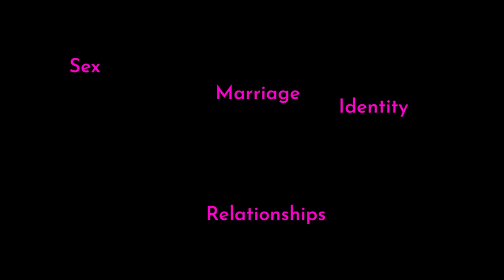La Ronde | OFFICIAL TRAILER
La Ronde is an all-queer, Toronto-set, modern limited series adaptation of Arthur Schnitzer’s play of the same name consisting of 10 two-person encounters, exploring themes of sex, love, monogamy, sex work, and sexual identity.
Both an episodic web series and a narrative podcast consisting of 10 episodes, released in 5 parts, starting June 21, 2022.

CREDITS
Written & Directed by: Jason Rayner & Alexander Kentris
Produced By: Alexander Kentris, Jason Rayner, Julia Rowland
Starring: Jason Rayner, Titus Androgynous, Jahvonte Morrison, Savannah Burton, Carly Hall, Liz Der, Taha Arshad, Liam Ma, Deniella Alexis, Rush Kazi

La Ronde was funded with the support of the Canada Council of the Arts.